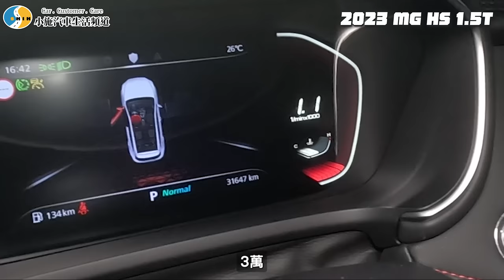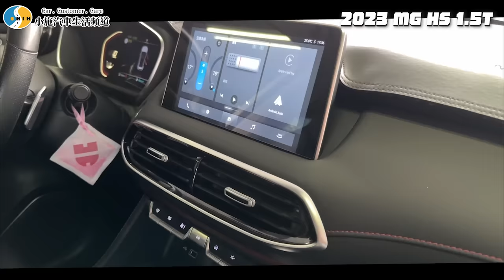【你要賣多少EP93】MG沒你想的這麼好!!!難道又是逃命潮!?／2023 MG HS 1.5T 旗艦版